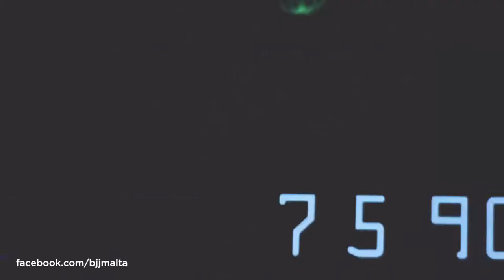Rogerio Olegario BJJ Seminar Malta - DEC.2016 - Highlight teaser clip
In December 2016, Brazilian Jiu-jitsu Team Malta hosted a two day seminar with Rogerio Olegario, 5 degree black belt under legendary red belt, Osvaldo Alves.

Highlights 40 sec / short clip